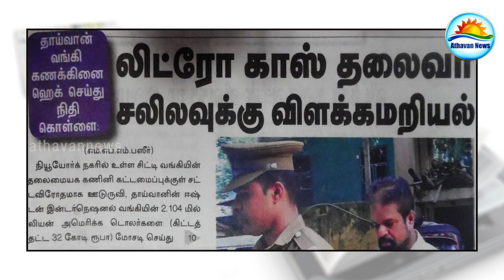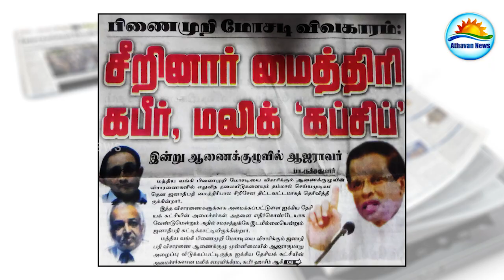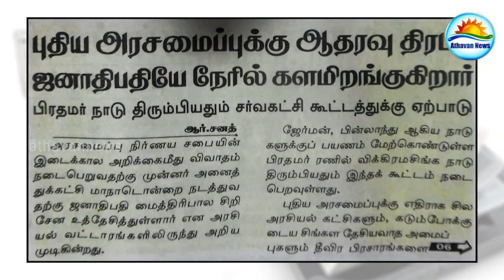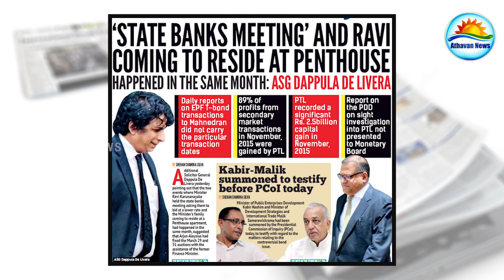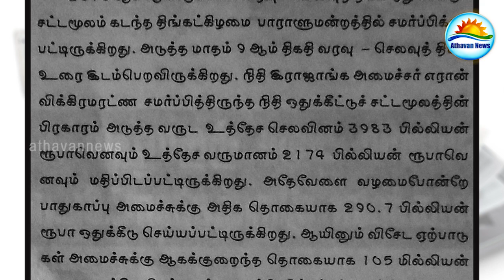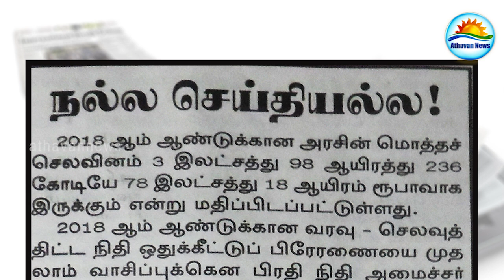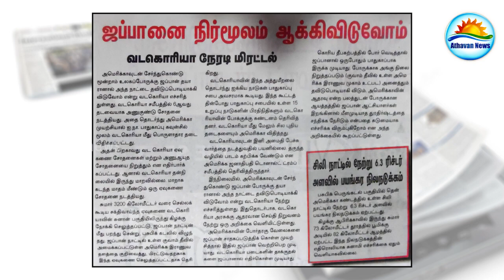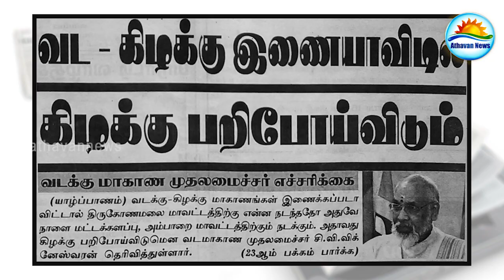The papers : Wednesday 11th of Oct 2017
The papers : Wednesday 11th of Oct 2017 CLICK THE LINK BELOW FOR LATEST NEWS UPDATES